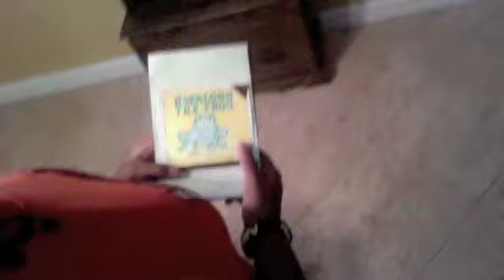sierra gets her library card pt 1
dw wants to get the book called hop along the frog but her brother won't let her. so she gets her own card.